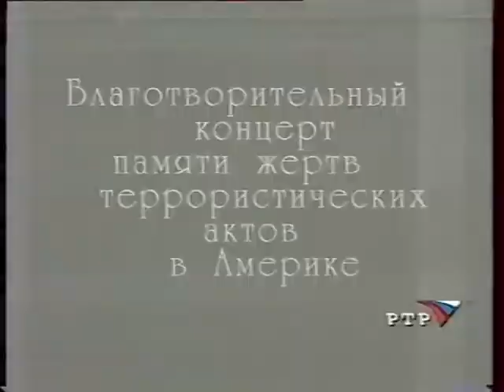Анонс благотворительного концерта памяти жертв тер. актов в Америке (РТР, 22.09.2001)